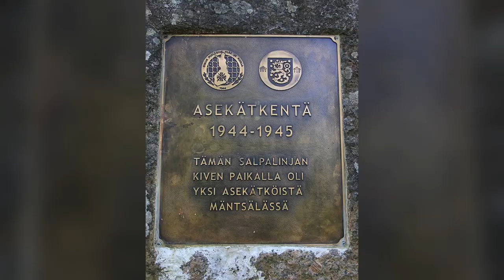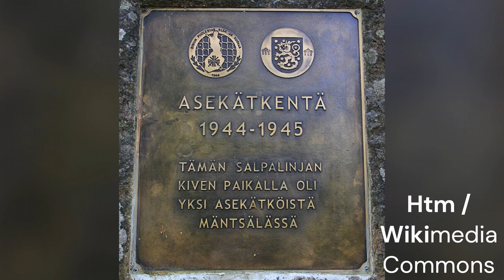Marskin ritari Kenraali Kylmä-Kalle - Kaarlo Heiskanen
Katkelma Kaarlo Heiskasen elämästä
kuvitus: pexels, Wikimedia Commons, SA-Kuva

kaupallinen yhteistyö Linkin kautta pääset kokeilemaan BookBeatia maksutta 30 päivän ajan, jos et ole kokeillut BookBeatia aiemmin. Saat 20 tuntia kuunteluaikaa.

Lähteet ja käsikirjoitus löytyy blogista